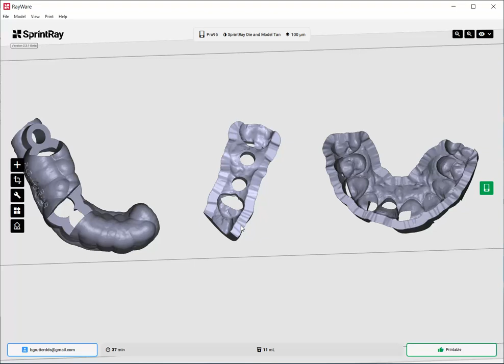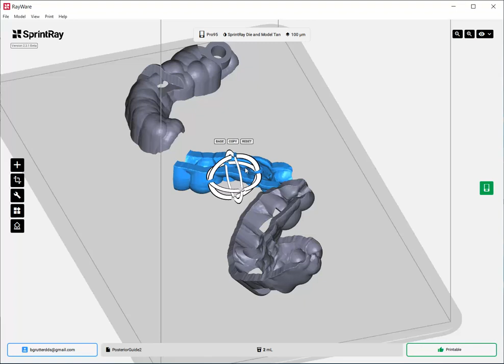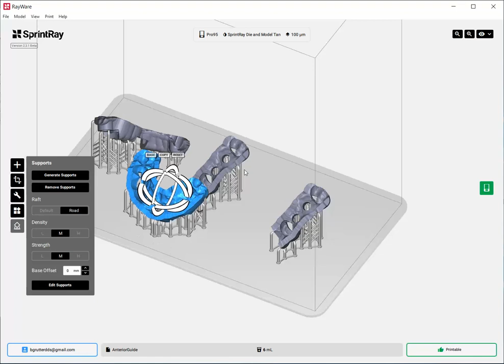3D Printing: Surgical Guides - BASIC WORKFLOW